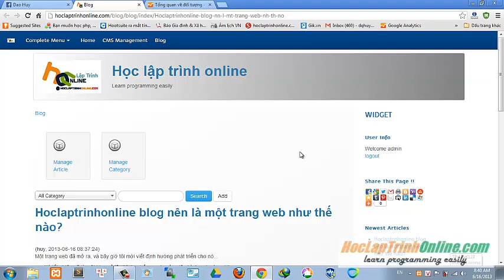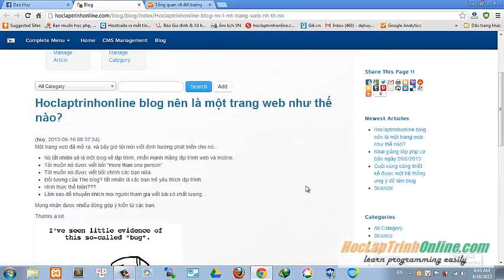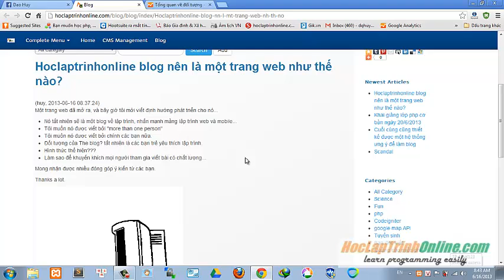gop y cho trang blog